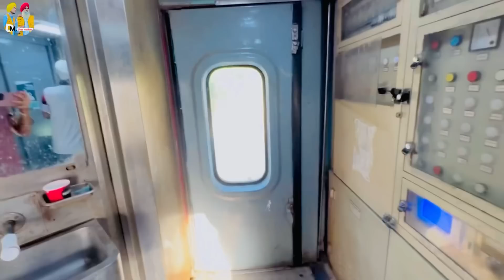ਹਜੂਰ ਸਾਹਿਬ ਦੀ ਯਾਤਰਾ By Train - Amritsar To Hajoor Sahib || Deep Matharu